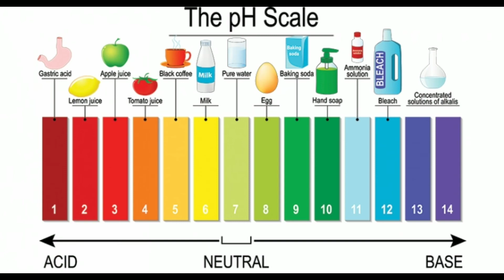Chemistry Lab Experiment 1 - Testing Acidic / Basic Nature Of Chemicals